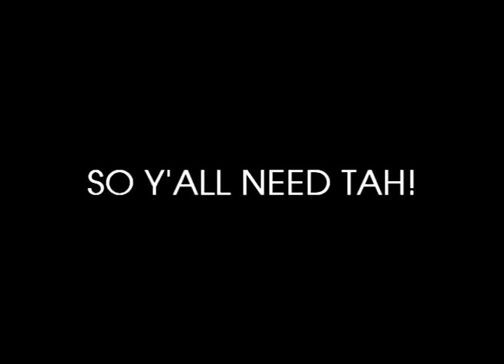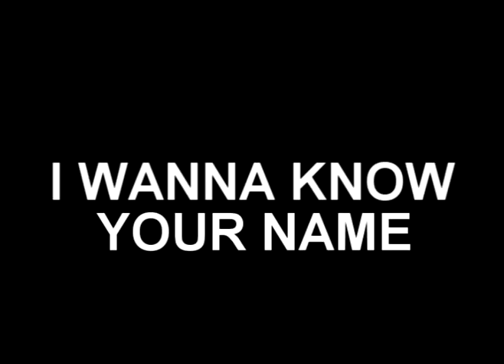WTF DANCE REMiX - iUMi Dj (Bed Intruder)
Random WTF viral dance mix.

Tracklist
Swedish House Mafia - One (Mert Zeyberk)
Jerry Ropero & Caesars Scissors - Organ of Love (Juan Magan mix)
iumi's mashup mix

audiovisuale for elWHAT?
// wtf pics, wtf vids & more wtfs

Featuring internet + youtube viral senations:
- Filipinos celebrating Miss Universe
- The Inception Cat as featured by Ray William Johnson
- Brazilian Samba Dancing Baby
- Marmot eating
- Dramatic Squirrel (Praire Dog)